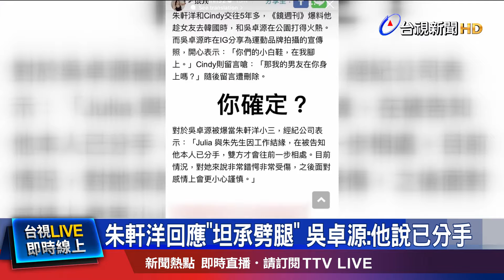朱軒洋出軌！ 女友嗆吳卓源：我男友在妳身上？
年僅26歲的演員 朱軒洋，先前 拿下，金馬獎 最佳男配角獎，人氣當紅，沒想到，卻被周刊爆料，疑似趁著 女友出國，與 歌手 吳卓源，在河濱公園幽會、熱吻。事情曝光後，朱軒洋 經紀公司 回應，「感情太年輕 處理不好」。而 吳卓源 經紀公司 則說，倆人 因工作 結緣，因為 被告知 朱軒洋 已分手，雙方才會 進一步相處。如今 發生這樣的情況，對吳卓源 來說，非常錯愕、非常受傷！